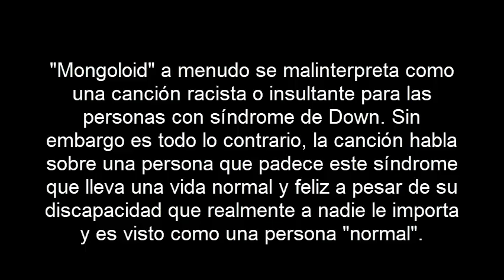Devo - Mongoloid (Subtitulos en Español)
Track numero 5 del primer álbum de estudio llamado Q: Are We Not Men? A: We Are Devo! de la banda de New Wave, Devo. También fue su primer single.

En la parte donde dice "Un cromosoma demás" hace referencia a que la causa del síndrome de Down es un error aleatorio en la división de las células que tiene como resultado la presencia de una copia extra del cromosoma 21.